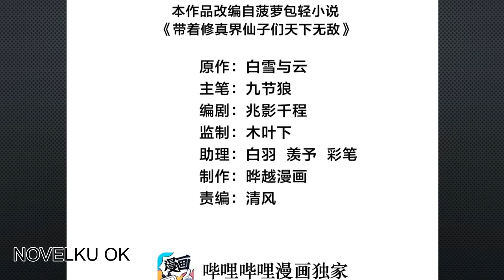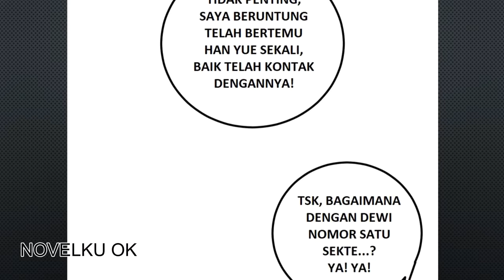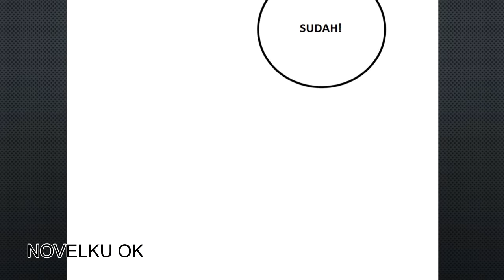the invincible immortal become a kid in the world of cultivation chapter 20 bahasa indonesia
Manhua The Invincible Immortal Become A Kid In The World Of Cultivation yang dibuat oleh komikus bernama 菠萝包轻小说 ini bercerita tentang Aku, satu-satunya Yang Mulia Abadi di dunia kultivasi, menjadi remaja setelah melampaui malapetaka? Gadis Lembut Tubuh Suci Plum Hijau yang lengket, Gadis Iblis Kecil Sekte Iblis yang pengap, Gadis Master Pedang yang dingin... Mengapa mereka semua meninggalkan milikku? jejak spiritual pada mereka? ?Bagaimana memilih begitu banyak istri... Yah, tentu saja, semuanya!